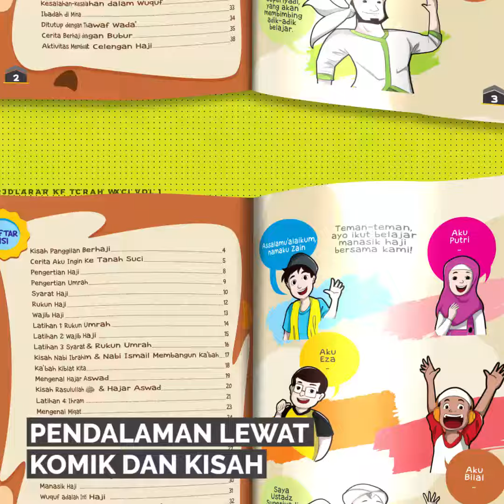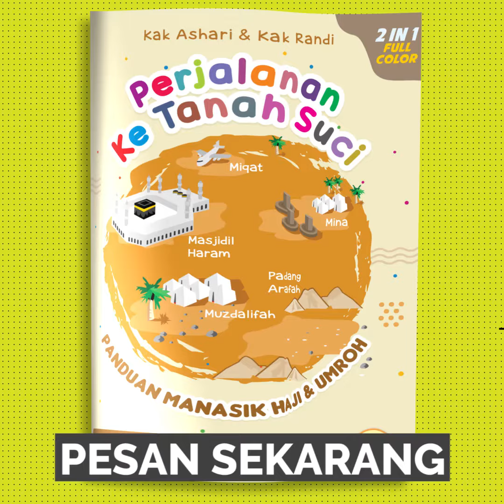Aku Belum Merencanakan Haji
Sudah semakin tua, tapi aku belum merencanakan haji. . .

Padahal,
- Fisik semakin lemah
- Antrian semakin lama
- Biaya semakin mahal

Mungkinkah tidak tertanam rasa cinta Haji pada saat masa kecilku dulu ?